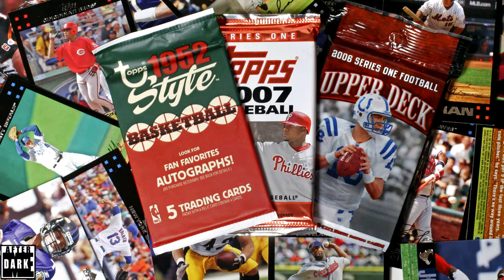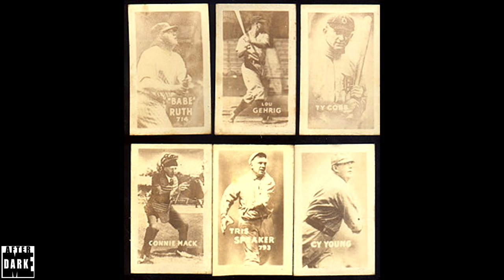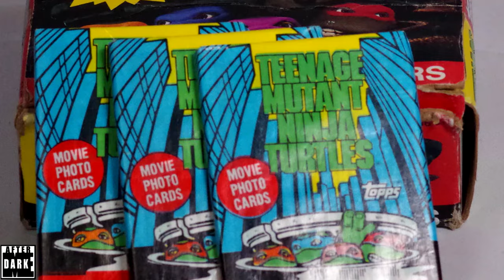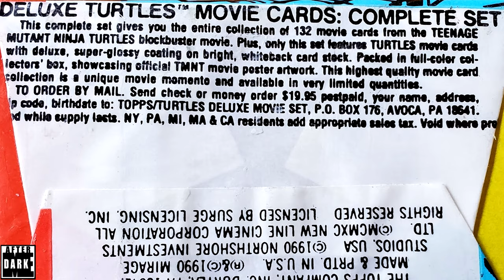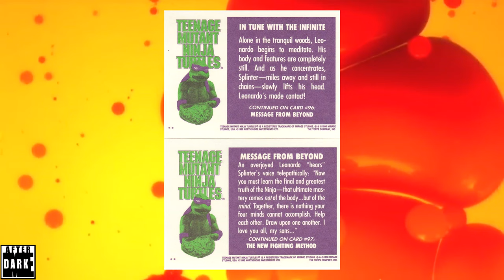Teenage Mutant Ninja Turtles: The Movie (1990) Topps Cards Tom's Attic-Attack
A brief look at the history of Topps company, how they got into trading cards, and an overview of the "Teenage Mutant Ninja Turtles: The Movie" trading card set from 1990.